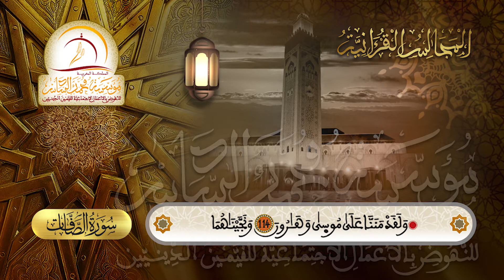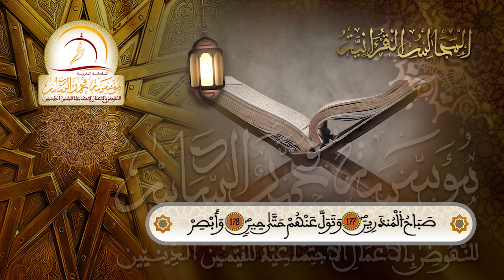القارئ آيت شعو محمد - المجالس القرآنيـة الرمضانية 1442هـ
بمناسبة حلول شهر رمضان المعظم لعام 1442هـ، وإحياء للياليه المباركة بما يليق بقدسيته في نفوس المسلمين عامة، والمغاربة على وجه الخصوص، تنظم مؤسسة محمد السادس للنهوض بالأعمال الاجتماعية للقيمين الدينيين، مجالس قرآنية رمضانية افتراضية تحت شعار "فاستمع لما يوحى"، بمشاركة ثلة متميزة من القارئات والقراء من القيمين الدينيين، وعيا منها بوجود أصوات ندية تستحق التشجيع من جهة، وتكون قيمة تنضاف إلى الأصوات المغربية المتميزة من جهة أخرى.